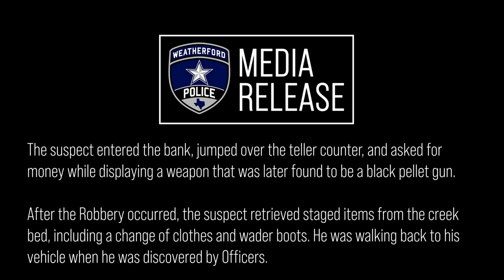WATCH: Texas officers find and detain bank robber on the run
Officers stopped an armed bank robber who tried to trick them as he tried to get away, according to the Weatherford Police Department.

On Tuesday just before 5 p.m., 911 received a report of an armed robbery at the 800 Block of Santa Fe Drive in Weatherford. Three minutes after the call, officers were on the scene and beginning to search the area for the suspect.

Members of Weatherford police's street crimes unit and one of the department's K9s found a male matching the descriptors given by bank employees in the nearby creek bed about five minutes after they got to the scene.

The suspect began running from officers, traveling northeast toward Heritage Park where officers were waiting to arrest him.

Officers recovered all the stolen money, which was a little more than $23,000. There were no injuries to the officers, bank employees, or the suspect.